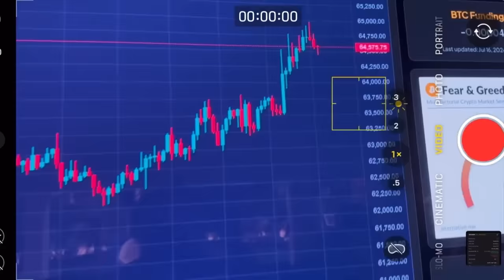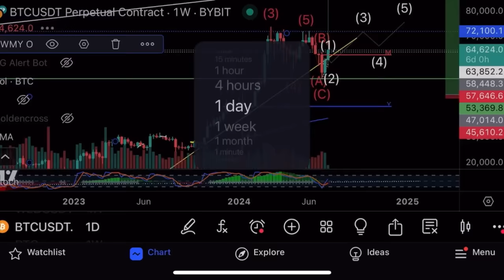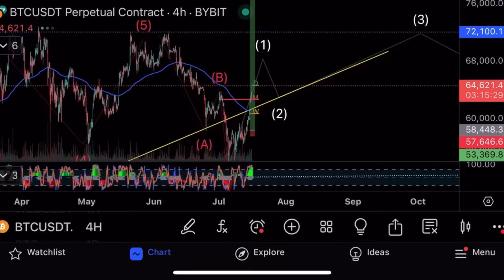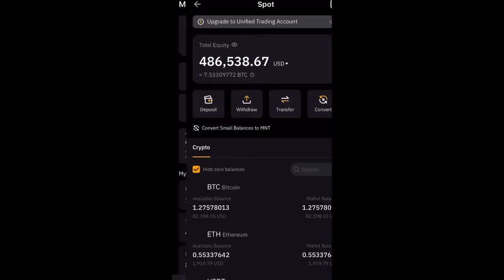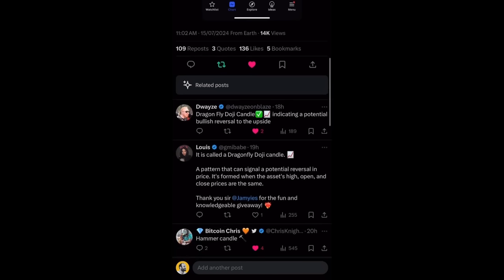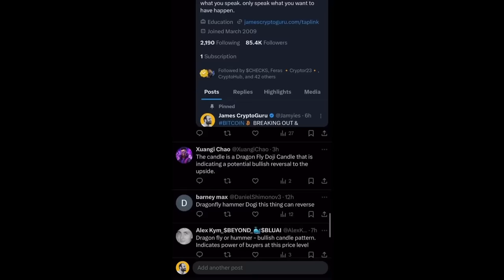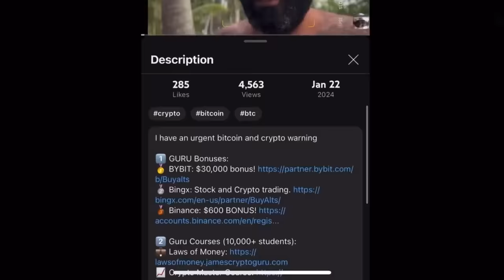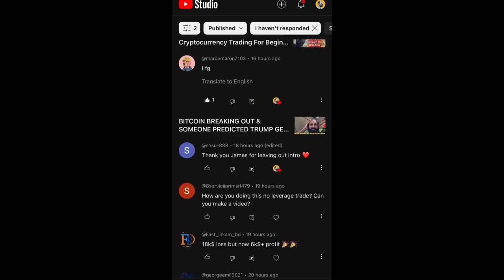Медведей раскатали!🔥Биткоин $65000🔥Технический анализ